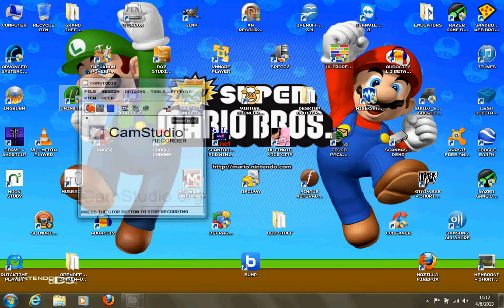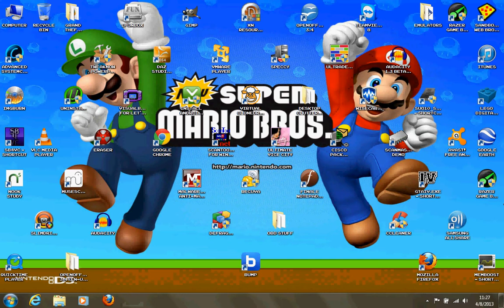Let's play Pokemon Blue! Part 3 - Dingus gets his ass kicked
Today, after an initial SNAFU, I whup Dingus's ass. Sorry again about the lag; I'll try to use different settings in CamStudio to enable smoother, still-HD playback.